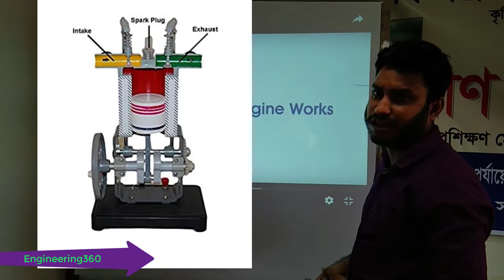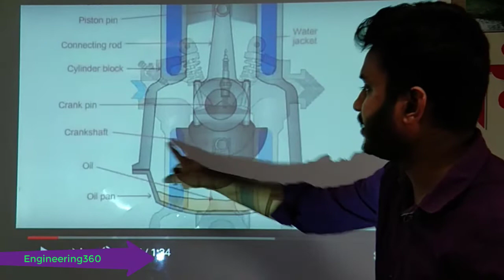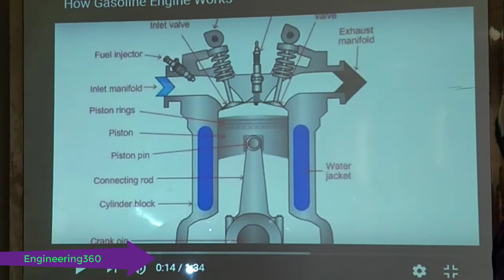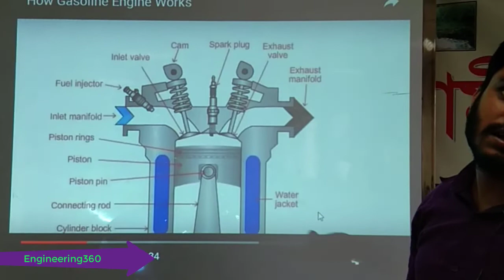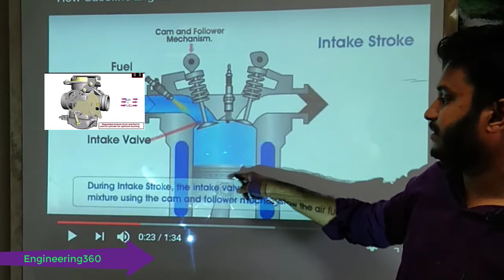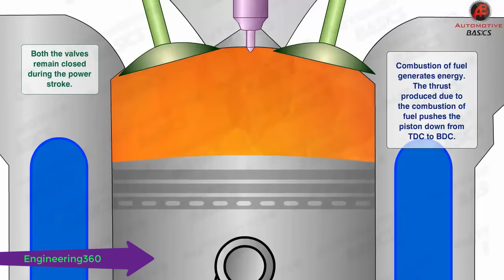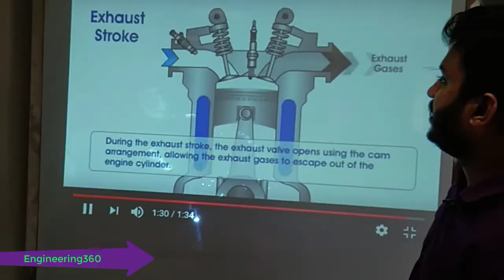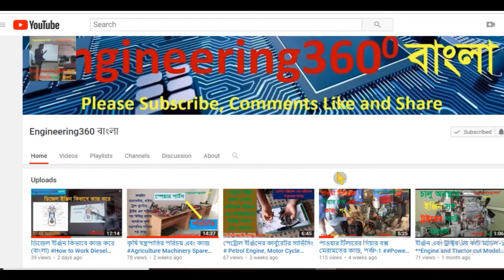পেট্রোল ইঞ্জিন অথবা গ্যাসোলিন ইঞ্জিন কিভাবে কাজ করেHow to work Petrol Engine or Gasoline Engine#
পেট্রোল ইঞ্জিন কিভাবে কাজ করে এ্যানিমেশন এর মাধ্যমে বিস্তারিত বর্ণনা এবং কার্যপদ্ধি দেখানো হয়েছে How to work Petrol Engine or Gasoline Engine Showing Details by The Animation and Working Principle